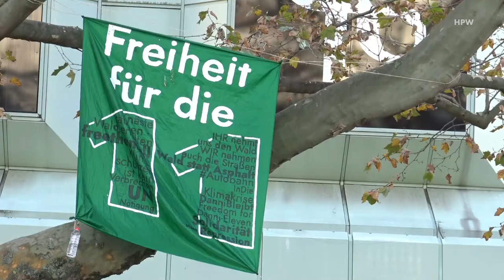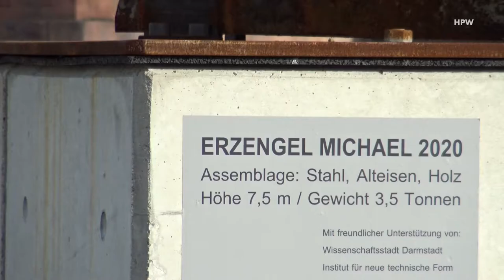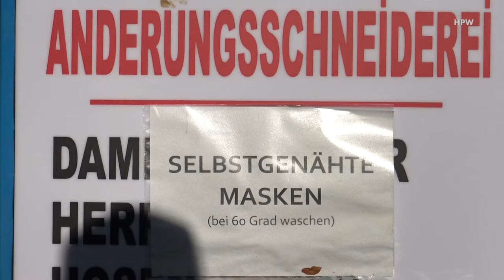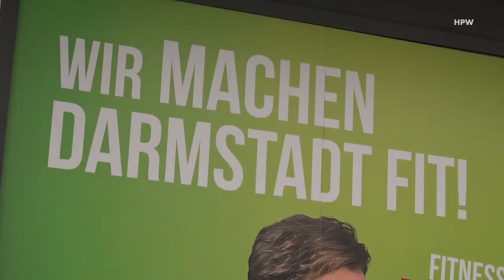Darmstadt 2020 (7. November, Rabatte)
Szenen aus der Darmstädter Innenstadt am ersten "Lockdown LIGHT"-Samstag im November 2020